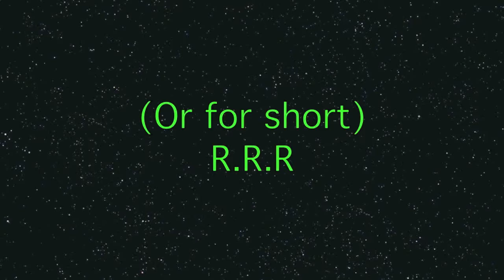R.R.R - V/H/S Trilogy - Weird or Clever?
I saw for the first time the V/H/S trilogy and despite being completely confusing and weird films, they are also really great original horrors...except the 3rd one do not watch that. Also sorry for swearing so much but these films did leave a bit of an impact. LOL!